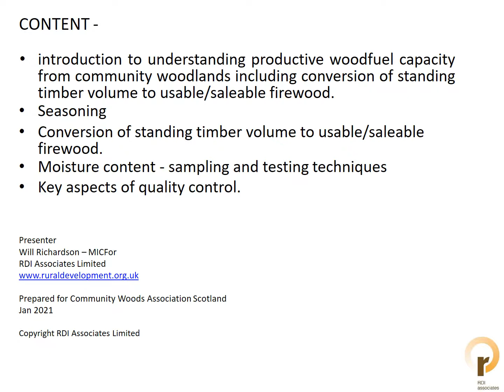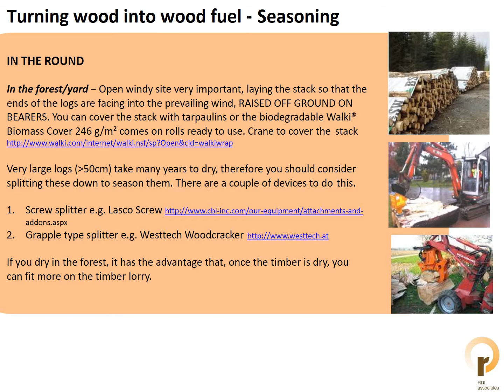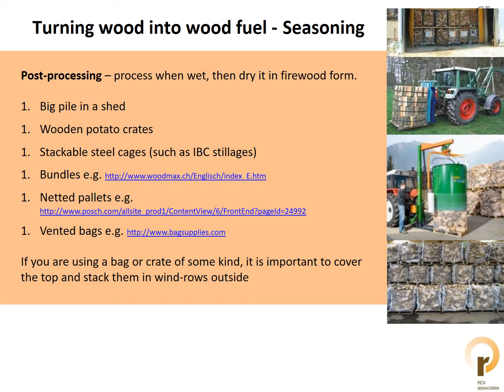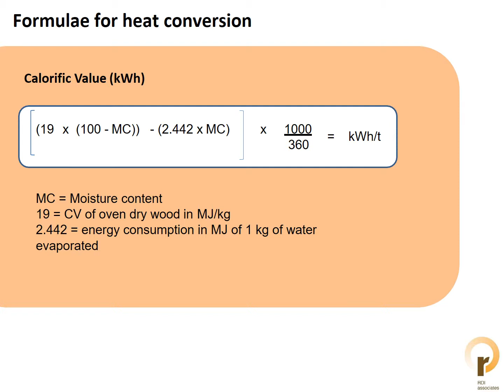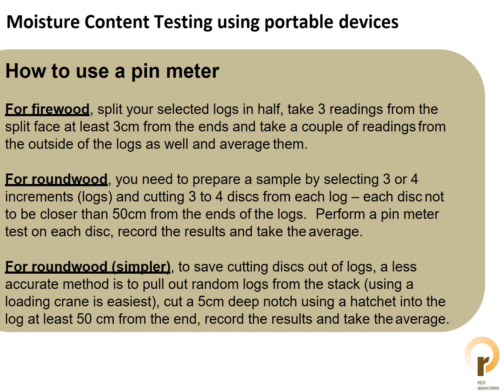Will Richardson Fuelwood presentation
Presentation by Will Richardson on Fuelwood from CWA training event held online 15 January 2021